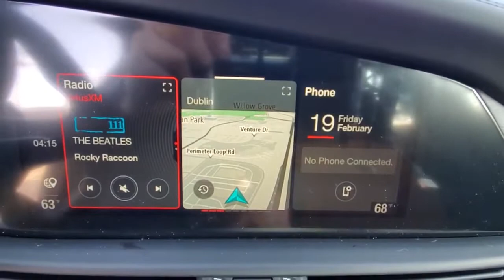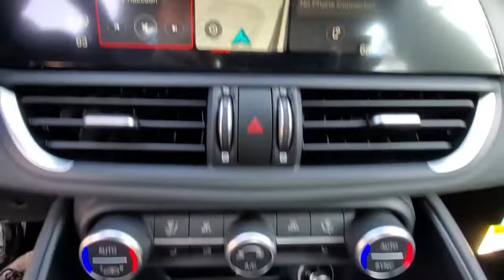2022 Alfa Romeo Giulia available in Dublin, Columbus, Delaware, OH 35273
Moonlight Gray Metallic New 2022 Alfa Romeo Giulia available in Dublin, Ohio at Crown Alfa Romeo of Dublin. Servicing the Columbus, Delaware, Powell, Westerville, OH area.
2022 Alfa Romeo Giulia Ti - Stock#: 35273 - VIN#: ZARFANBNXN7659012